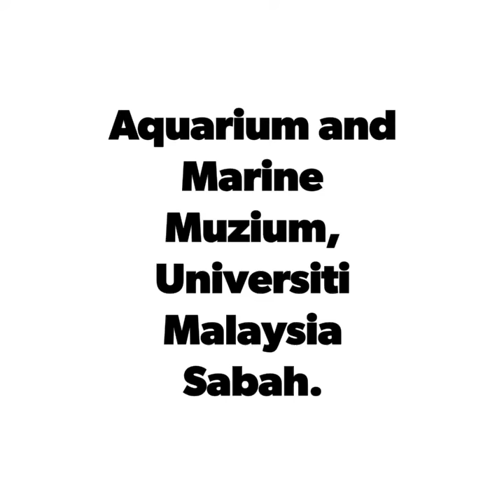Aquarium and Marine Muzium, UMS, Sabah.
Me and my bestfriend had a little tour around UMS on our free time during registration so we visited the Aquarium and Marine Museum in Universiti Malaysia Sabah. It was fun visiting the marine life there.😗😗😗